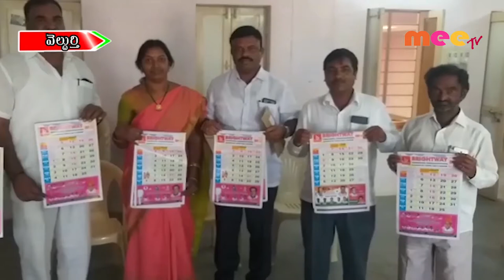బ్రైట్ వే - మీటీవి క్యాలెండర్ ఆవిష్కరణ //04.01.2020//MEE TV NEWS//